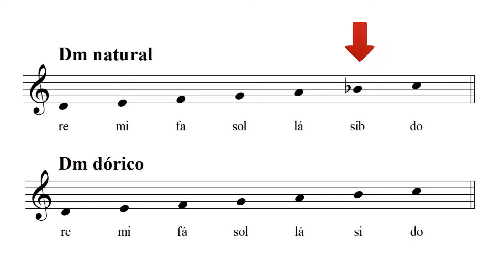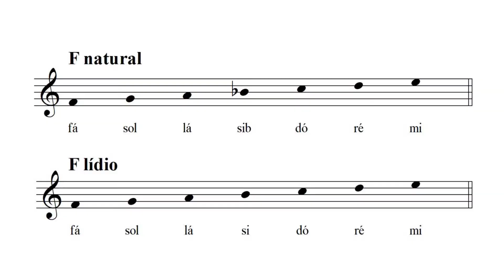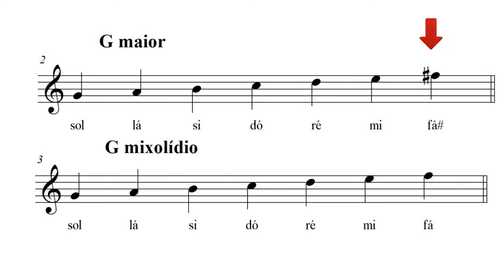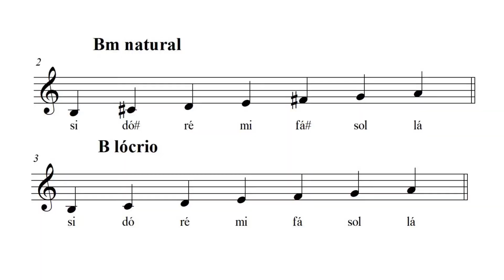Entendendo e aplicando os MODOS GREGOS! Exemplos práticos!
Essa é uma aula prática sobre modos gregos. É uma aula de nível intermediário, para quem já tem algum conhecimento prévio sobre o assunto, sendo imprescindível ter estudado um pouco sobre escalas maiores e menores e intervalos.

As pessoas têm dificuldade para entender modos porque olham para o assunto de um jeito “errado”, sem buscar compreender de fato a natureza dos modos. É importante enxergamos os modos como algo único, independente da escala que o gera (escala-mãe).

Espero que esse vídeo possa contribuir um pouco para o entendimento desse processo. Aqui você vai encontrar uma comparação dos modos com as escalas, mas sem estar subjugados a elas. Também procuro exemplificar com alguns solos e músicas para ilustrar as explicações.

Se você gostou do vídeo não deixe de dar o seu like e seguir o canal! Em breve estarei publicando um vídeo muito interessante sobre harmonias modais, já em fase de preparação!
Capítulos:

00:00 - Intro
01:25 - Modo dórico
05:56 - Modo frígio
08:26 - Modo lídio
10:11 - Modo mixolídio
12:44 - Modo eólio
13:01 - Modo lócrio
15:10 - Modo jônio
16:07 - Resumo
16:42 - Final

Lista das músicas tocadas no vídeo:

1- Mania de Você (Rita Lee/ Roberto de Carvalho)
2- Oye Como Vá (Santana)
3- Frevo Mulher (Zé Ramalho)
4- Trilhos Urbanos (Caetano Veloso)
5- O Quereres (Caetano Veloso)
6- Segundo Sol (Cássia Eller/ Nando Reis)
7- Asa Branca (Luiz Gonzaga/ Humberto Teixeira)
8- Baião (Luiz Gonzaga/ Humberto Teixeira)

GIBSON ES-175

FOCUSRITE 2i4

SHURE SM58